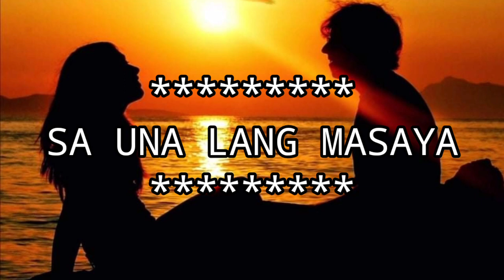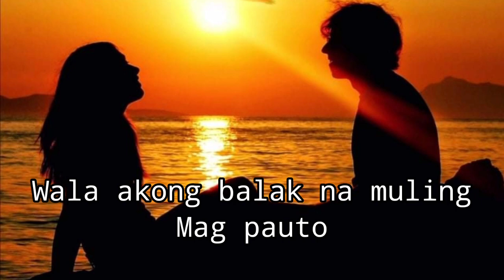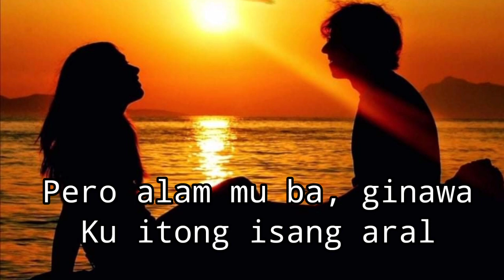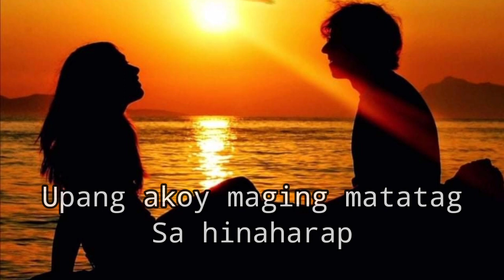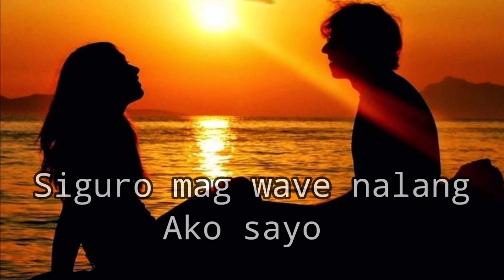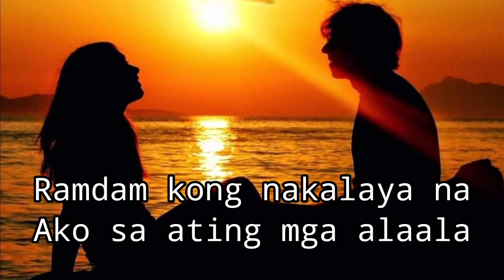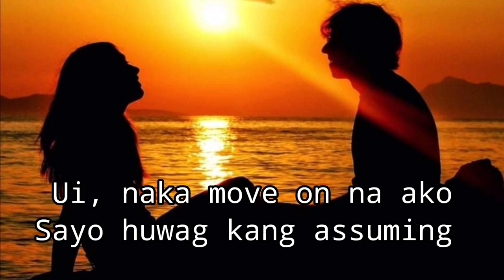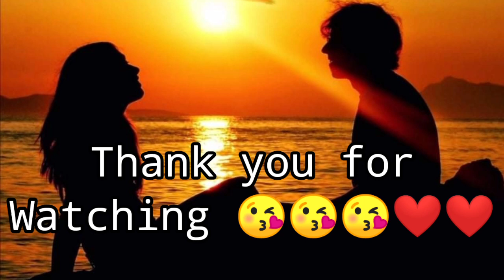SA UNA LANG MASAYA - COMPOSE BY EIMRA CORTEZ ( SPOKEN WORDS POETRY 076)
Eimra aj oderbos zetroc

Eimjhoycortez25

Tulsat family vloger

Katulsat family vloger
Eimra cortez comunity

Eimra cortez